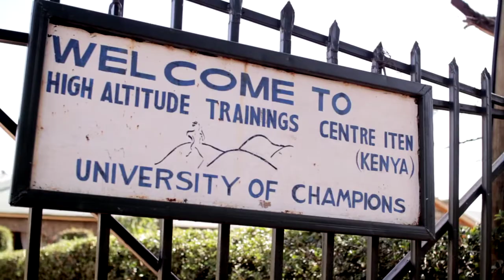High Altitude Training Centre Promo